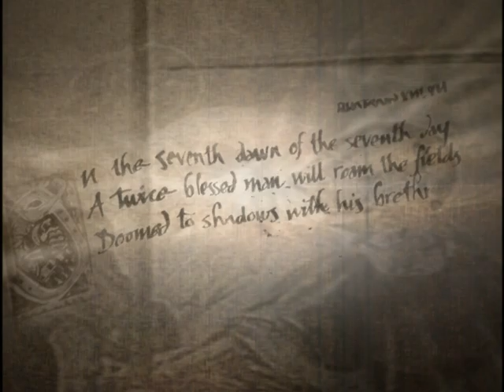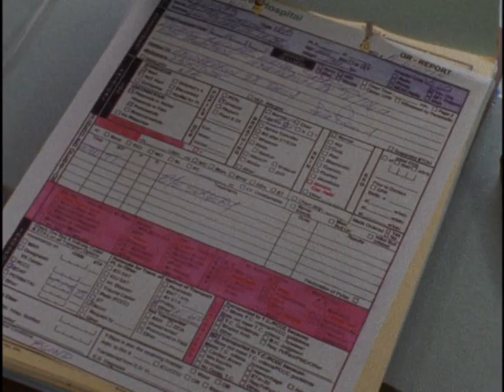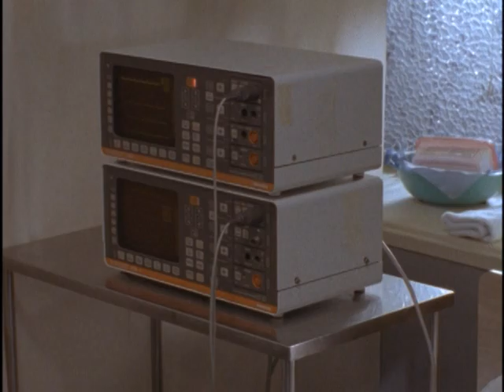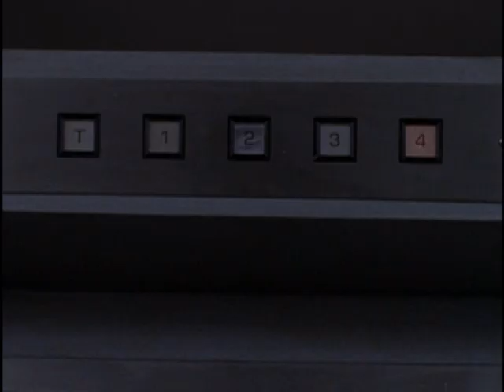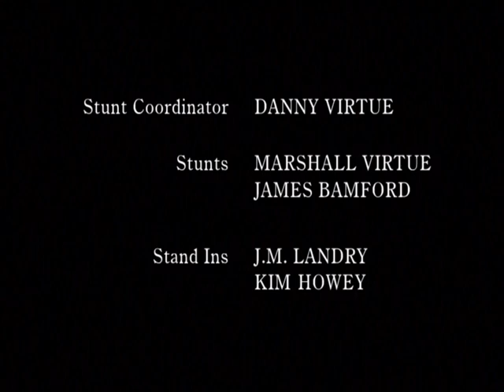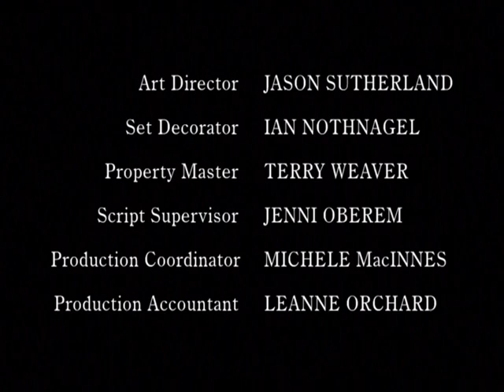Первая волна 1 сезон 18 серия Rus | First Wave S01E18 Rus (1998-2001)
S01E18 — «Слепой свидетель» — Кейд притворяется пациентом в захудалой городской больнице, где в результате опыта гуа слепая женщина не только обрела частичную способность видеть, но ещё и различать людей и гуа.